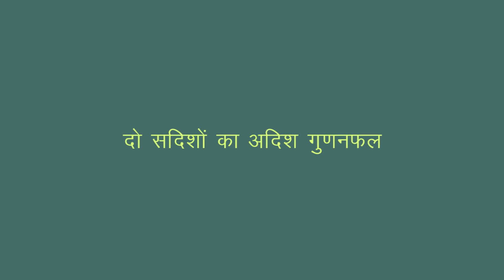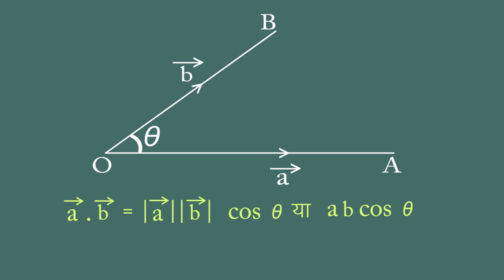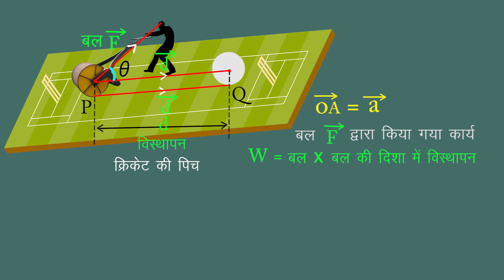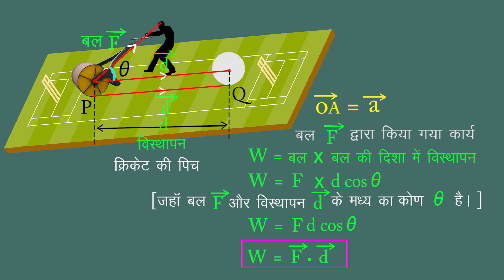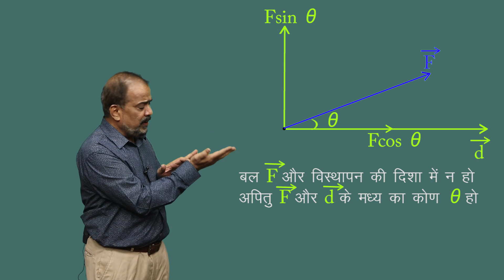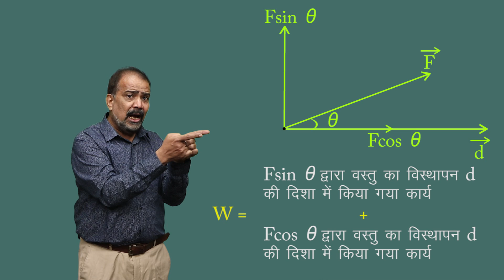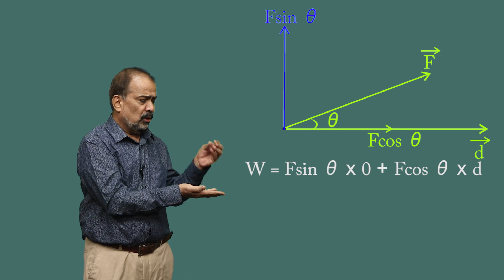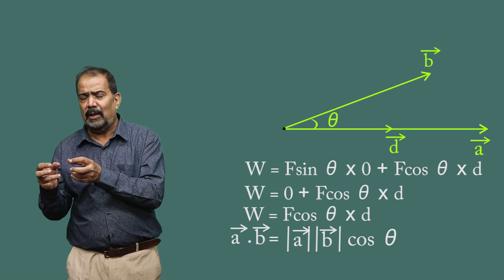CLASS 12th MATHS | CHAPTER VECTOR 1